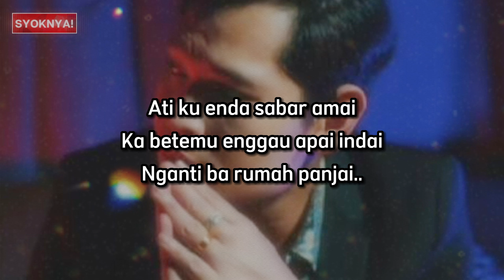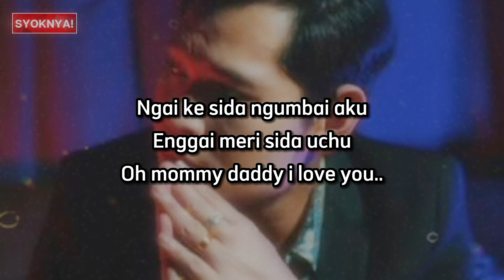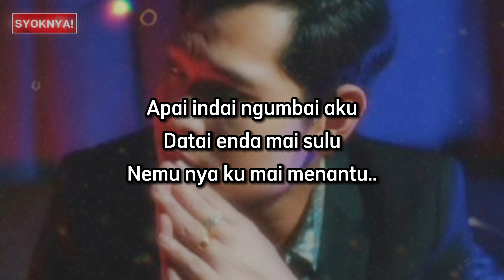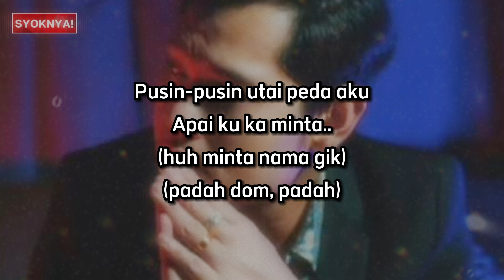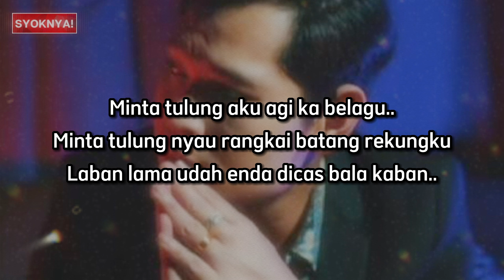Minta Tulung - Hairee Francis - Lirik Video